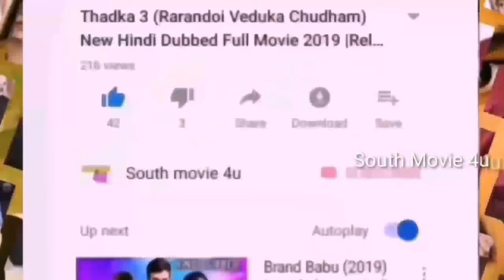Diljale Khiladi (2019) New Hindi Dubbed Full Movie Release Date, Upcoming South Hindi Dubbed Movie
Diljale Khiladi (2019) New Hindi Dubbed Full Movie